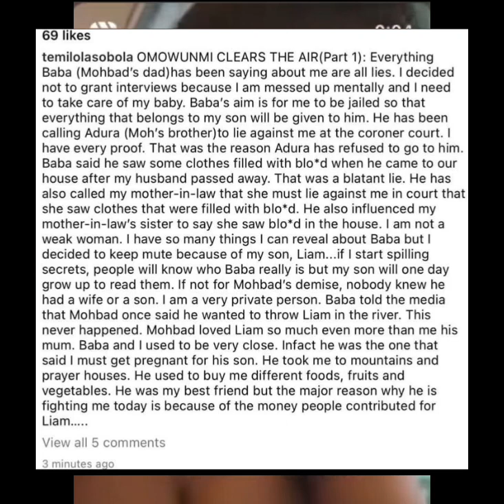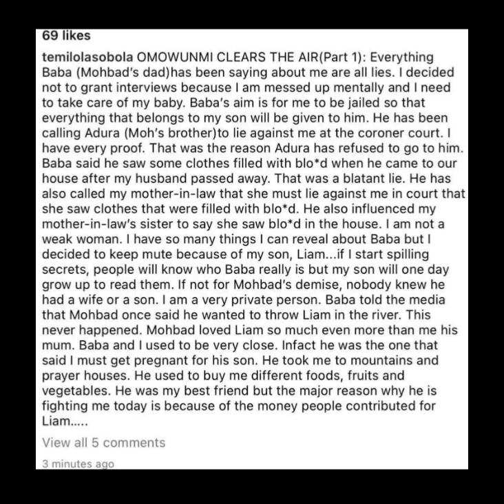MOHBAD'S DAD WANTS ME IN J@!L TO INHERIT SON'S PROPERTIES-WUNMI MOHBAD'S WIFE REVEALS